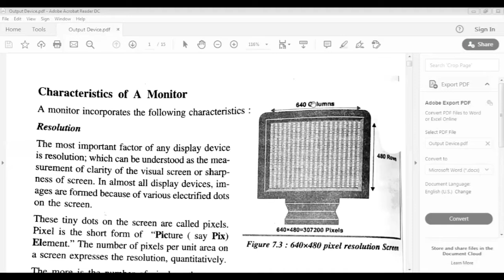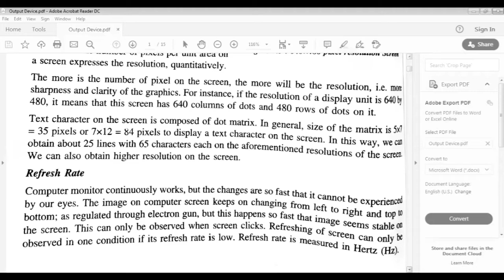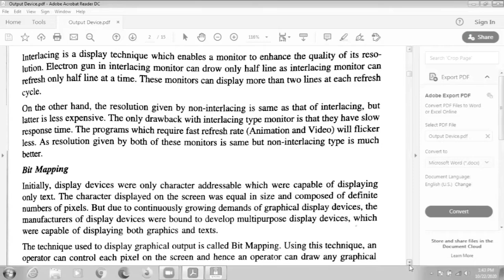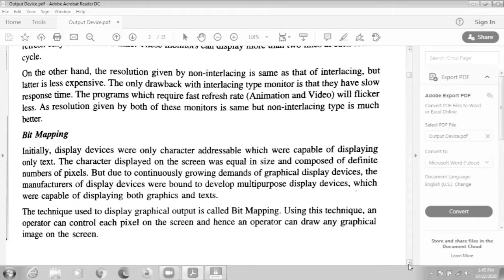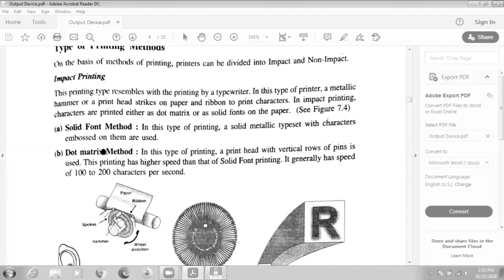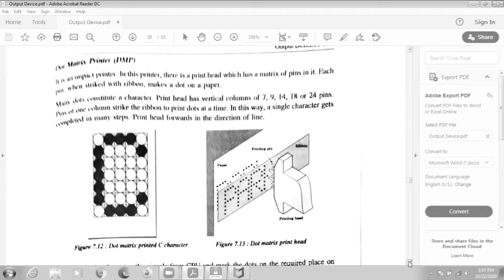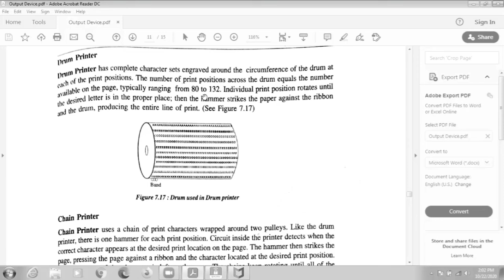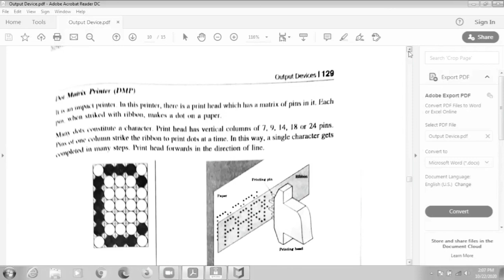Output Device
Fundamentals of IT